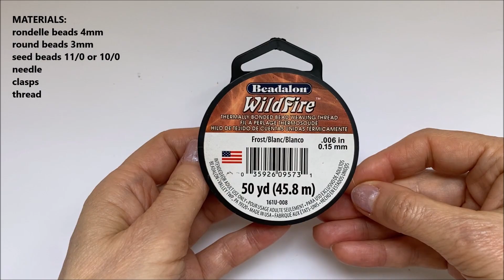seed beads and rondelle beads bracelet. How to make beads bracelets. TUTORIAL for beginners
Welcome to beading tutorials. How to make bracelets with beads. Seed beads and rondelle beads bracelet. easy beading pattern for beginners.